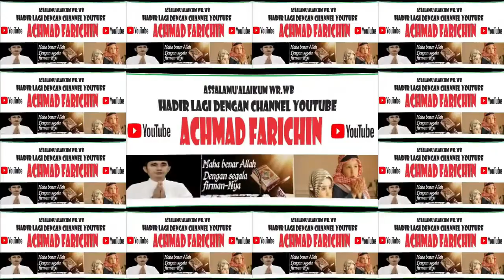QORIAH MY RANTI (BENGKULU) // TILAWAH ANAK-ANAK STQH NASIONAL XXVII // JAMBI 2023